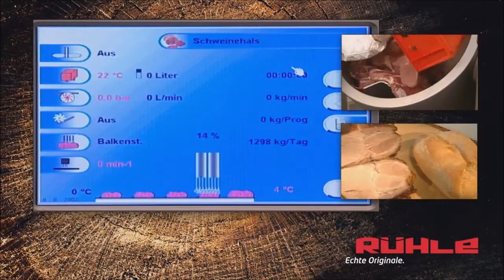Curing Injector Ruhle IR 56 - CM Machine Services Ltd.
56 needles achieve up to 5.000 kg of curing per hour. The 350 mm-wide support surface ensures an ergonomic operation. An innovative machine concept that delivers not only substantial time savings but also overall better quality.

Ruhle Canada, German Technology Food Equipment, Ruhle Dicer Shredder and Slicer, Ruhle AR 10, Meat Processimng Equipment, Food processing Equipment in Canada